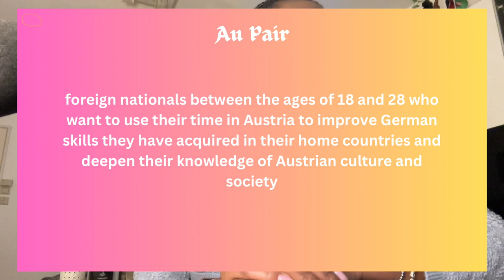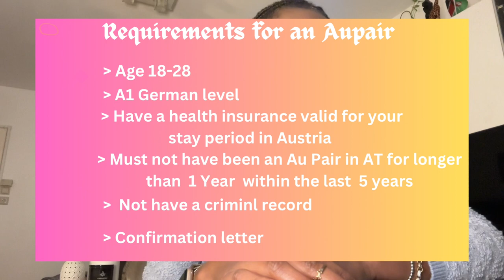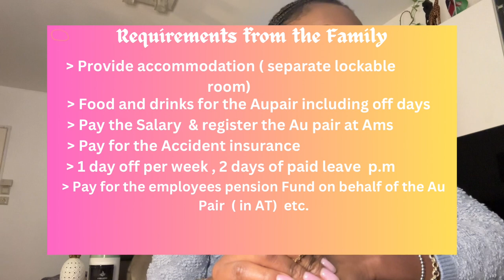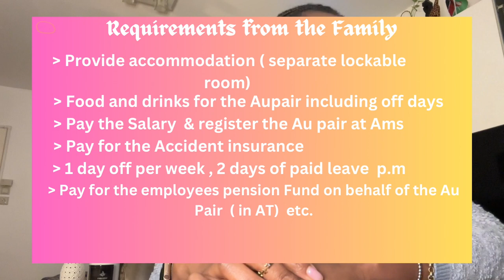Move to Austria, get paid, enjoy free accommodation, food, drinks!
Discover the freedom of living rent-free while immersing yourself in new cultures and experiences.

My instagram: @ celestinenasaka or Mluhyamajuu

 Au pair websites:

Aupair world
Aupair.net

Attributes

Video @ Vecteezy
Info @ usp.gv.at